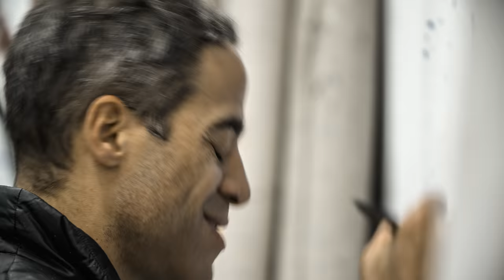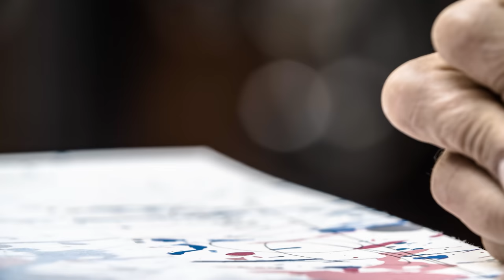JONONE - ROYAL HEART - LEZARTS URBAINS EDITIONS - 4K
JonOne
Royal heart
75 x 75 cm
BFK Rives 300 grammes
50/50
30EA
30 EP

Lithographie produite chez IDEM en 2019.